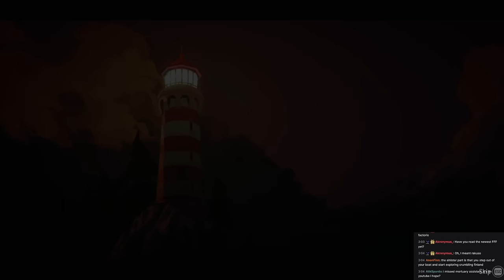DREDGE Longplay 01 - Subtle Horror Fishing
The longplay vote winner was Dredge, pitched to me as "A cosmic horror-fueled fishing game" let's see what we can net.

► Bitcoin - 1QAzrHDqbiXjXaU84Cg93i2cPcEwcM68Xg